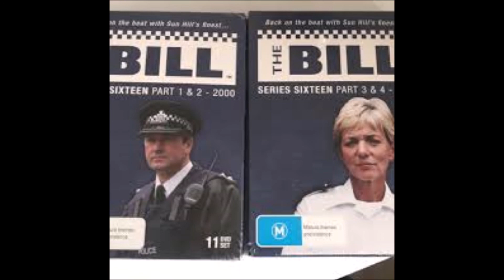Blu-ray Tales (Doctor Who, Movies, TV)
A last look at the state of my physical media collection, bang up to date with Blu-ray.